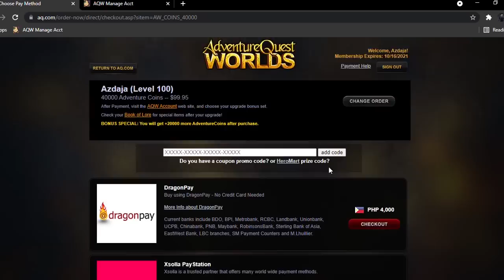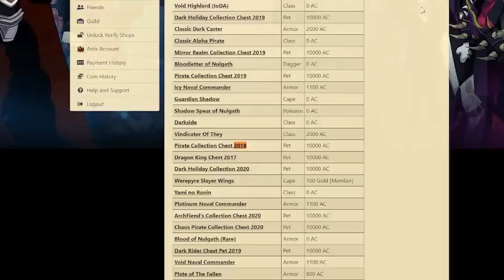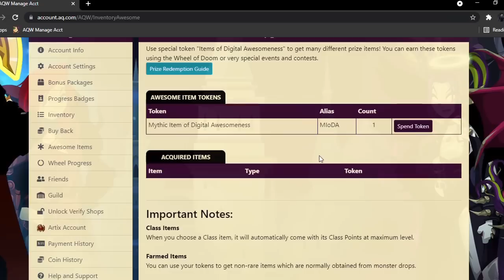AQW Kind person gives MIODA to people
Kuya Will actually giving 40,000 ACs to this guild! Thank you so much!